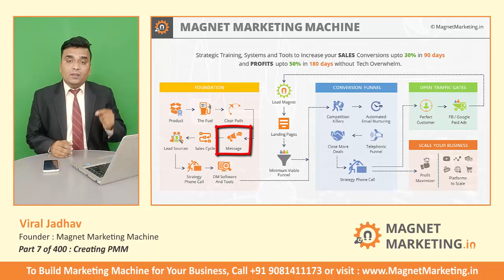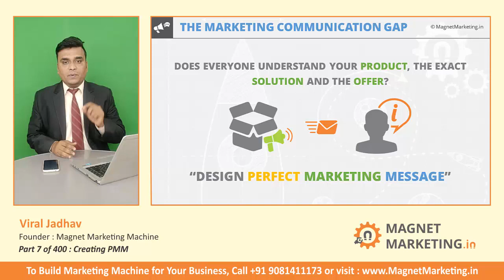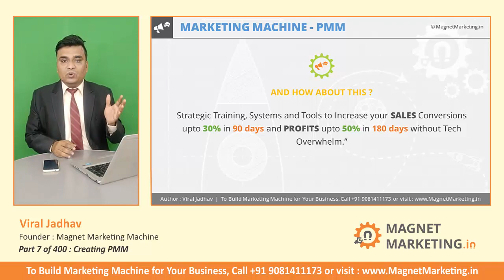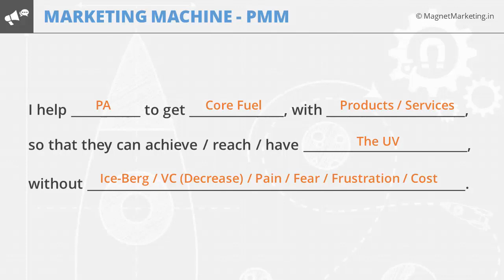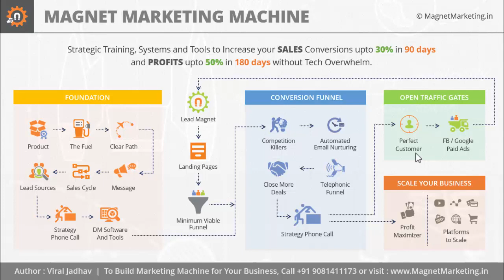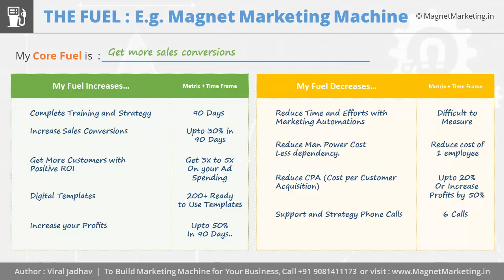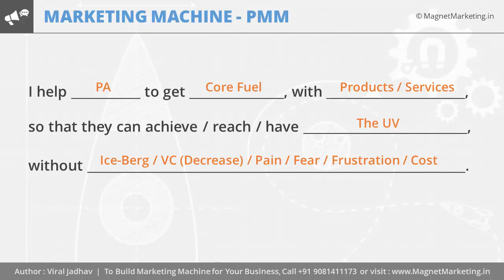Part 07 of 400 - Create Perfect Marketing Message | Digital Marketing by Viral Jadhav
Learn step by step Digital Marketing by Viral Jadhav. Magnet Marketing Machine Strategy is the ultimate roadmap to get more traffic, leads and sales from online marketing